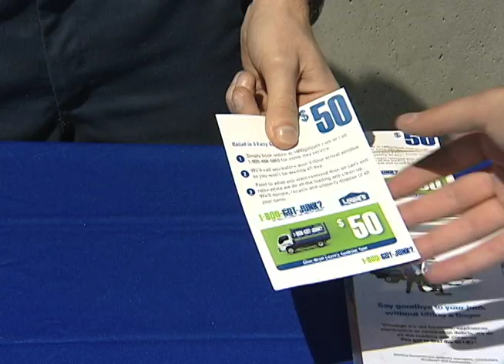BBQ Exchange Tour